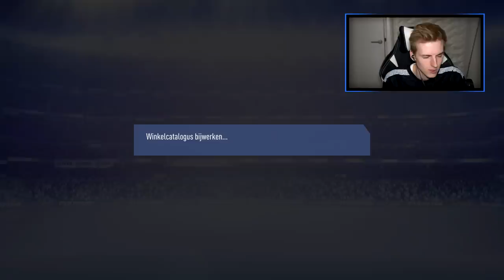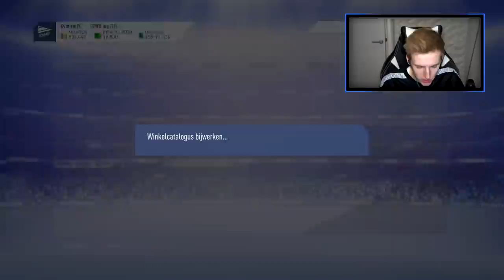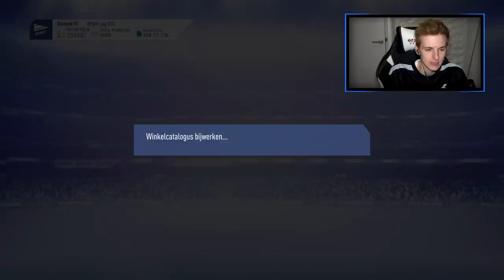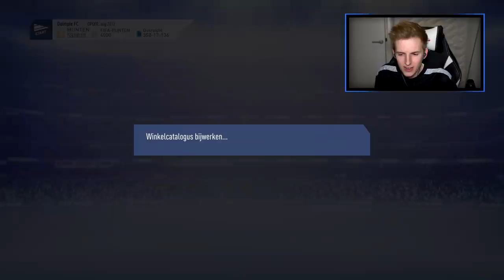WAT EEN LEKKERE TOTY PACK OPENING!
Bedankt voor het kijken naar "WAT EEN LEKKERE TOTY PACK OPENING!'!

Hallo mensen!